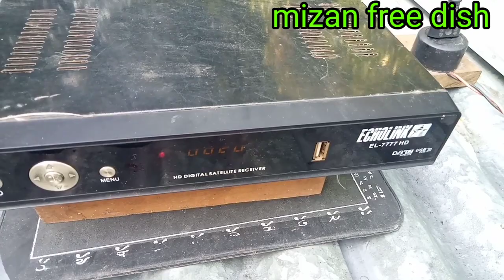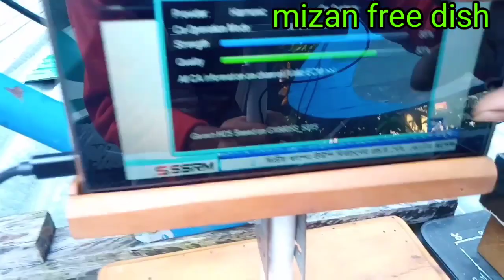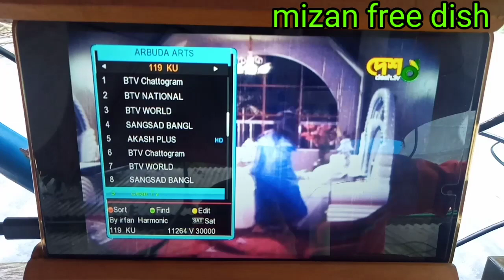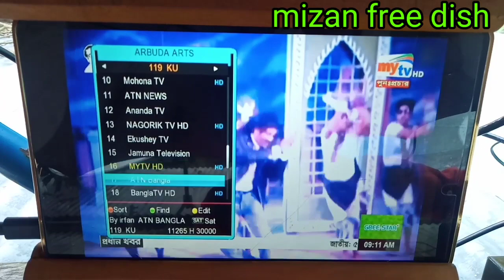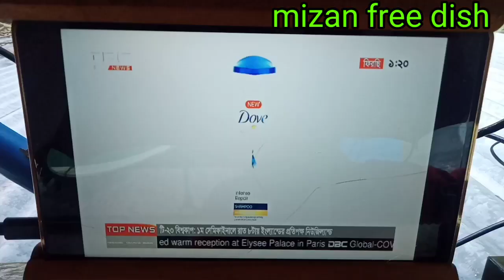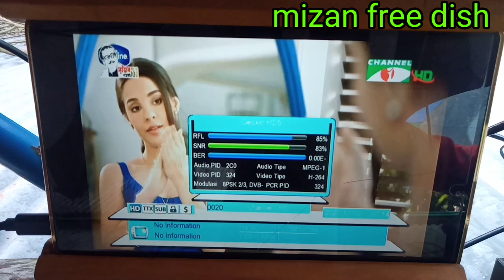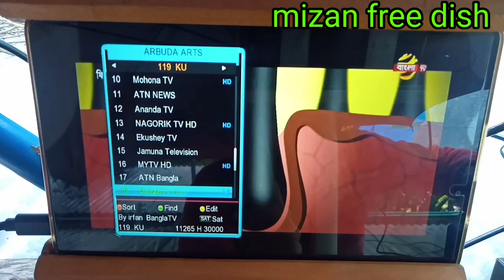2 fit dish update chanal ২ফিট ডিসেই বাংলা নতুন চেনেল রিসিভ করুণ জলদি মিজান ফ্রি ডিস